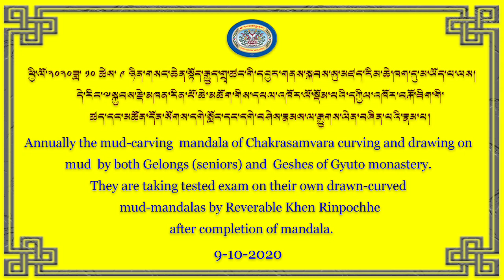Annually the mud-carving mandala of Chakrasamvara curving and drawing on mud by both Gelongs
ཕྱི་ལོ་༢༠༢༠ཟླ་ ༡༠ ཚེས་ ༩ ཉིན་གསང་ཆེན་སྟོད་རྒྱུད་གྲྭ་ཚང་གི་དབྱར་གནས་སྐབས་སུ་མཛད་རིམ་ཆེ་ཁག་དུ་མ་ཡོད་པ་ལས།  དེ་རིང་༸སྐྱབས་རྗེ་མཁན་རིན་པོ་ཆེ་མཆོག་གིས་དཔལ་འཁོར་ལོ་སྡོམ་པའི་དཀྱིལ་འཁོར་བརྐོ་ཐིག་གི་ཚད་དང་མཚོན་དོན་སོགས་དགེ་སློང་དང་དགེ་བཤེས་རྣམས་ལ་རྒྱུགས་ལེན་བཞིན་པའི་རྣམ་པ།
Annually the mud-carving  mandala of Chakrasamvara curving and drawing on mud  by both Gelongs (seniors) and  Geshes of Gyuto monastery.
They are taking tested exam on their own drawn-curved mud-mandalas by Reverable Khen Rinpochhe after completion of mandala.
Video Edited By Tenzin Gyamtso
9/10/2020
Gyuto Tantric Monastery
Sidhbari/Dharamshala.